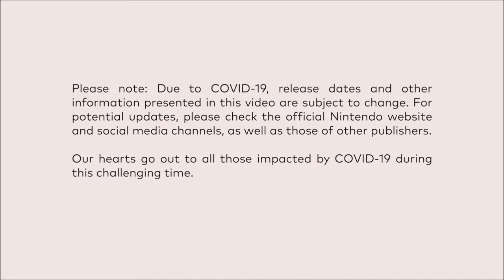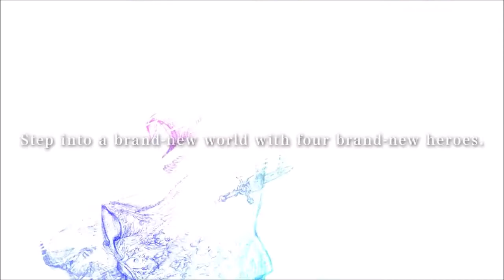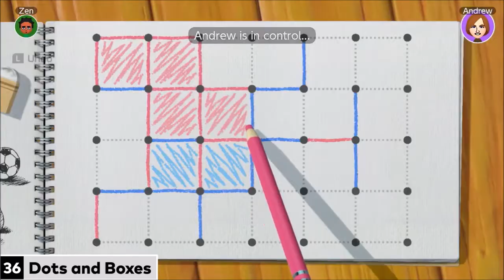SCWRM Watches the 26/03/2020 Nintendo Direct Mini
As a general update on its first and third party works for the first half of the year, Nintendo has quite the things to show for a "mini" Direct. We'll still have to wait at least for June for some titles' news, but these are not to discard at all in the meantime.